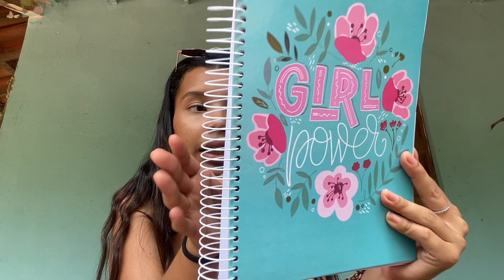MEU MATERIAL ESCOLAR/ FACULDADE. 📚💗